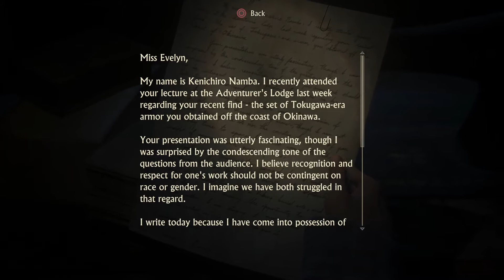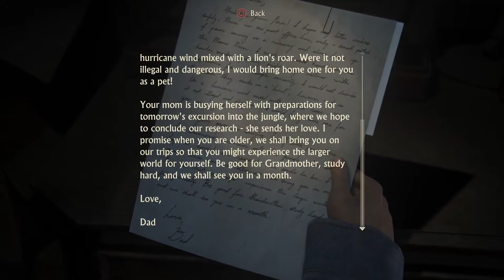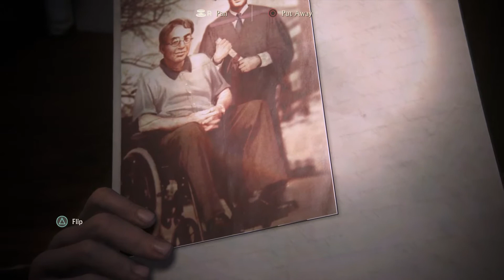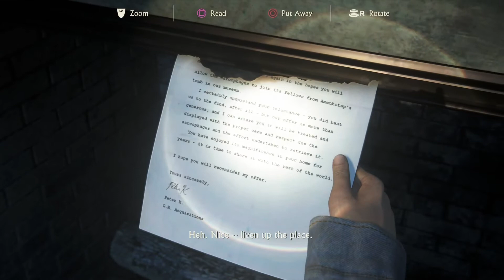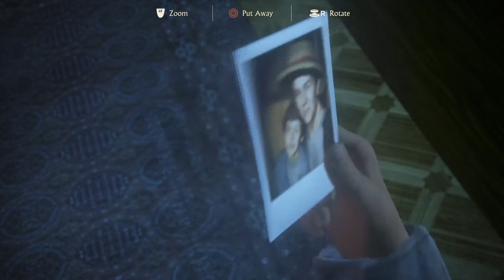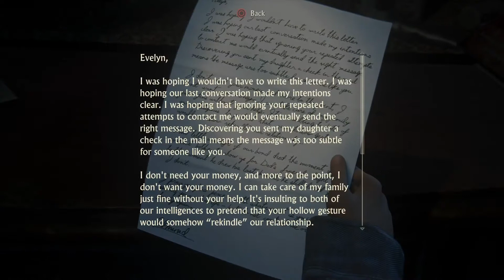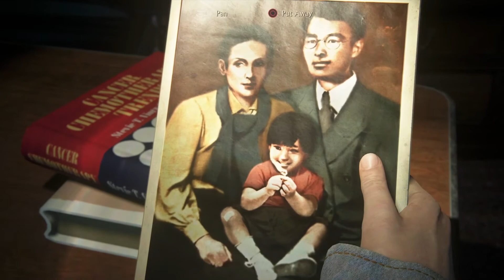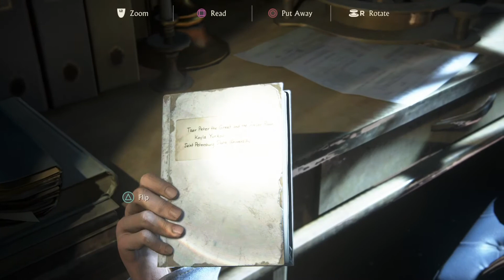Uncharted 4 - A Thief's End [PS4Pro] Walkthrough Gameplay Part 26 - No Commentary